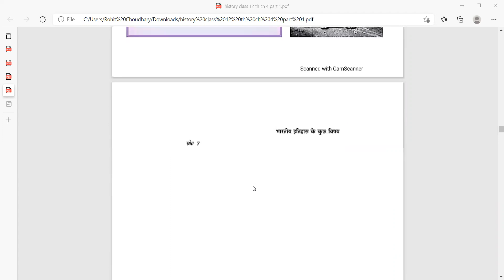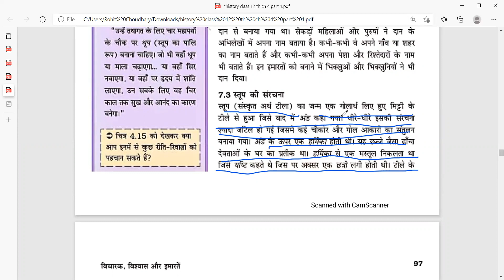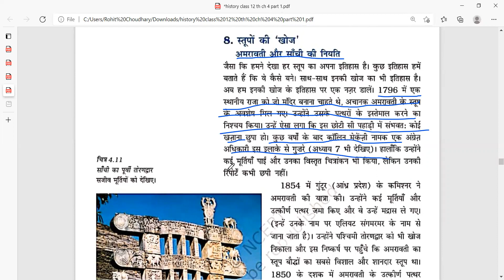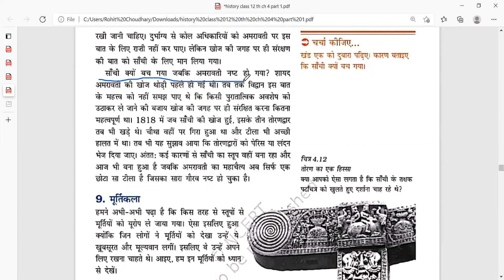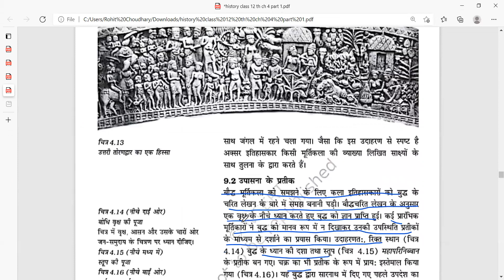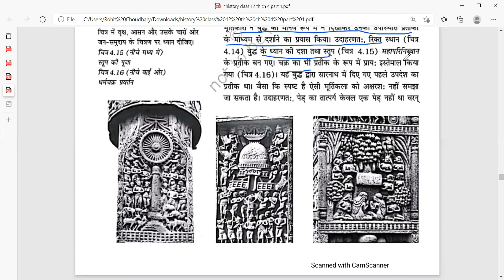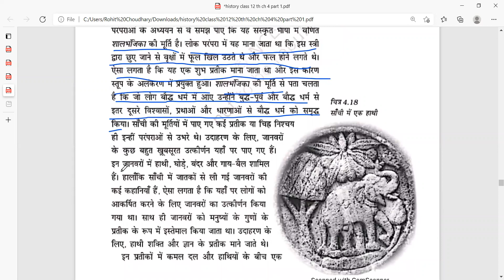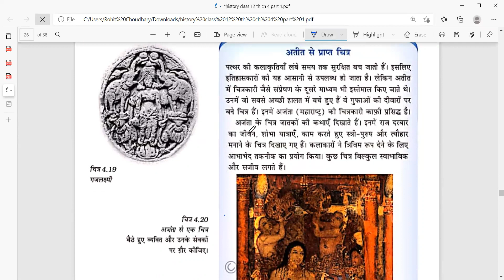HISTORY PART 1 CHAPTER 4 (PART 3) CLASS 12TH